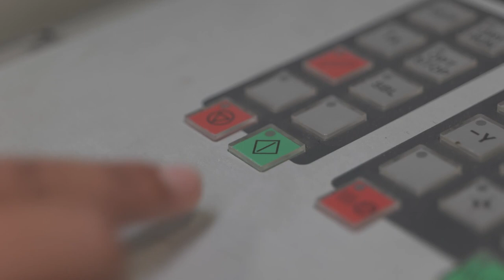Phoebe Ellis - HNC Engineering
Phoebe Ellis, Quality Technician at Hitachi Rail and an HNC Engineering student at SWDT, said the highlight of her career was going to the launch of the Lumo train built at the Newton Aycliffe factory. She added: "I really think that a lot more women should get into engineering."